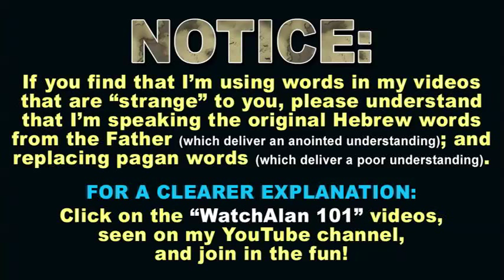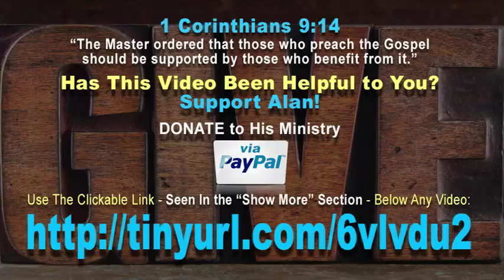The Book of Zechariah | Chapters 11 through 14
Alan finishes his study of the Book of Zechariah, with chapters 11 through 14.

If you can help financially, in any way whatsoever, please click this link and help Alan with this ministry: